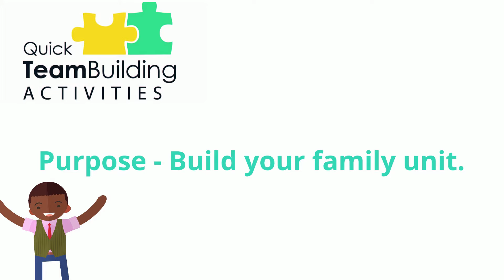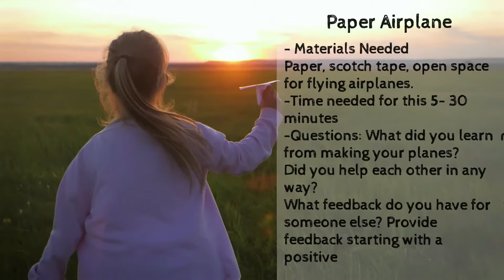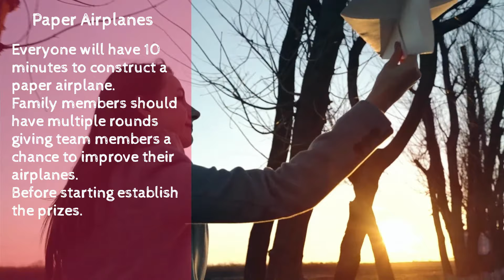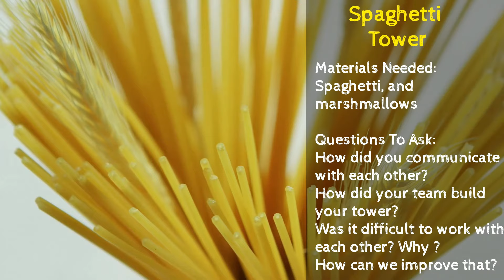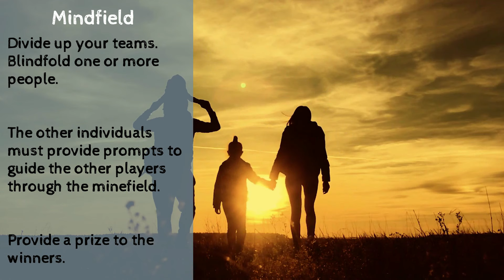5 Family Focused TEAM BUILDING ACTIVITIES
In todays video we explore five family focused team building activities that you can implement with little to no cost. These team building activities are designed to inspire new ways to build your family unit.

Happy Planning!

Check us out on other social platforms.